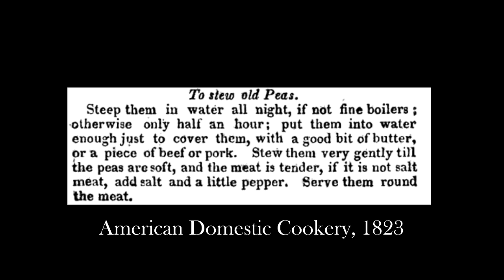Cooking Dinner in 1820s America - October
A green soup seems fitting for my little cauldron. A delicious (and nutritious!) soup recipe from 200 years ago. A seasonal apple pudding made using American grown rice makes for a stomach warming fall meal. Did you know that rice used to be one of the top crops of the American South? This rice was usually called Carolina Rice. Still to this day there are over 5,000 rice farms in the U.S. producing over 20 billion pounds of rice annually!